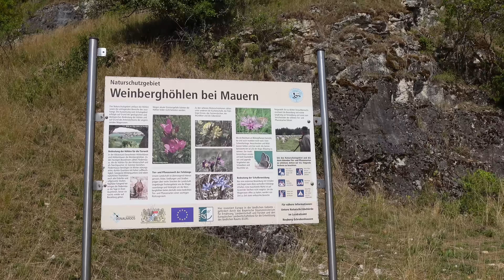Das vermissen wir auf Reisen am meisten I Vollzeit Vanlife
Seit über einem Jahr leben wir bereits Vollzeit im Van und haben so tolle Dinge erlebt - aber, es gibt eine Sache, die wir auf Reisen sehr vermissen...

Wenn euch dieses Video gefallen hat, freuen wir uns sehr über euer ABO und euer LIKE, durch dass ihr uns kostenlos unterstützt.

Mira & Fabian

Ihr findet viele Produkte, die wir im Vanlife verwenden, in den folgenden Links. Wenn ihr über die mit Sternchen (*) markierten Links einkauft, könnt ihr uns kostenfrei unterstützen - dafür erhalten wir nämlich eine Provision, ohne, dass sich der Preis für euch ändert. Vielen Dank für eure Unterstützung!

ooyy- barley floating
dvine - Melody of Daylight
dvine - sunset serenade
dvine - breathtaking world

00:00 auf Reisen vermissen wir etwas
00:23 Sommer in Deutschland
01:48 Picnic Zeit
04:27 Sonnenuntergang am See
04:56 endlich mal was los in...
07:01 sanftes Erwachen & Tourist in der Heimat
09:39 Parkplatzromantik
12:01 und darum sind wir jetzt hier.